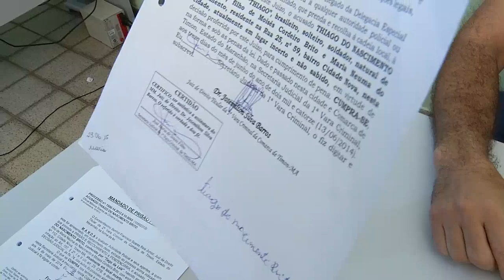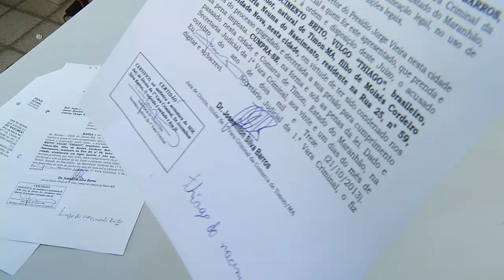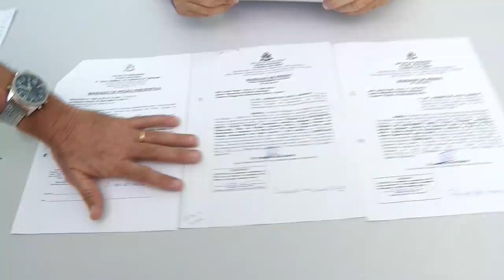Meio Norte: Homem é preso pela 15ª vez na cidade de Timon-MA